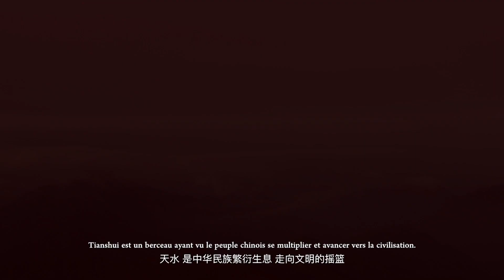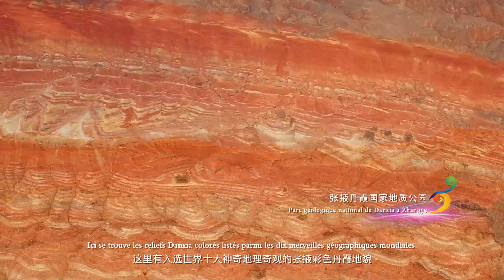Route de la soie symphonique, Gansu harmonieux 丝路交响 如意甘肃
Route de la soie symphonique, Gansu harmonieux
– le Centre culturel de Chine à Paris vous invite à la découverte du précieux patrimoine de la Route de la soie en les beautés du Gansu

Le Gansu est situé dans le Nord-Ouest de la Chine, la Route de la soie s’y étend sur plus de 1600 kilomètres, soit quasiment près d’un quart de la totalité de son parcours. Concentration d’innombrables trésors historiques et de multiples formes de reliefs, la province du Gansu est renommée comme étant la section d’or de la Route de la soie. Afin de permettre au public français pendant l’épidémie d’explorer à domicile les merveilles de ce trajet envoûtant, le Centre culturel de Chine à Paris et le département Culture et Tourisme de la province Gansu présentent conjointement le film touristique et culturel « Route de la soie symphonique, Gansu harmonieux » qui vous fera voyager à travers les villes célèbres du Gansu Tianshui, Pingliang, Wuwei, Jinchang, Zhangye, Jiuquan, Jiayuguan, Dunhuang, autant de perles enfilées le long de la Route de la soie ; dégustation historique, rencontre d’une culture étincelante, traversée de paysages féeriques, ressenti de coutumes romantiques… L’épidémie isole et entrave, elle ne peut cependant empêcher la quête poétique vers le lointain ; errons ensemble entre ciel et terre, apprécions les grâces du paysage humain et culturel et le travail de l’ouvrier divin de la nature, accueil de l’espoir et d’un lendemain radieux !

丝路交响 如意甘肃
——巴黎中国文化中心邀您探寻美丽甘肃的丝路遗珍

甘肃省位于中国西北部，丝绸之路在甘肃绵延1600多公里,占总里程的近四分之一。汇聚无数历史遗珍和千姿百态地貌类型的甘肃省被誉为丝绸之路的黄金路段。为使深处疫情中的法国民众能够足不出户探寻这段令无数旅游者魂牵梦萦的旅程，巴黎中国文化中心和甘肃省文化和旅游厅联合推出文旅视频?交响丝路 如意甘肃?, 带领您走近如珍珠般串连起丝绸之路的天水、平凉、武威、 金昌、张掖、酒泉、嘉峪关、敦煌等一座座甘肃历史文化名城, 品味悠久的历史，触摸灿烂的文化，游历奇幻的山水，感受浪漫的风情……疫情使人们隔离、限足，却无法阻止人们追求诗和远方，让我们一同徜徉天地间，欣赏旖旎的人文景观和大自然的鬼斧神工，迎接希望和美好的明天！